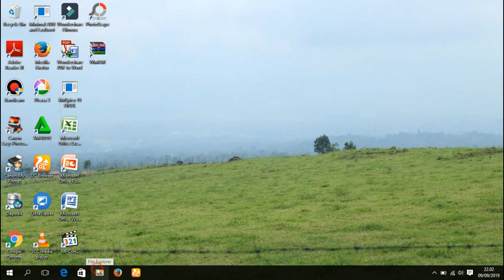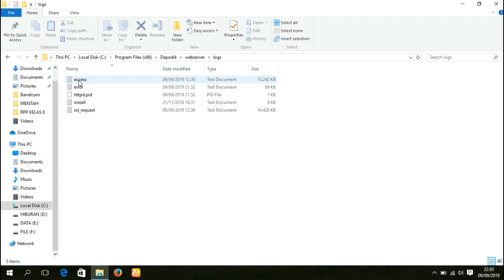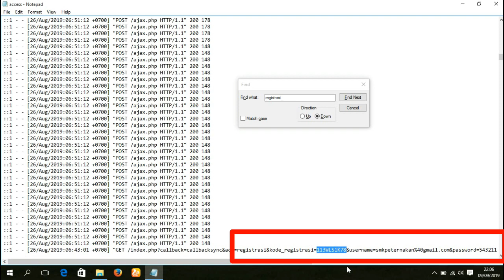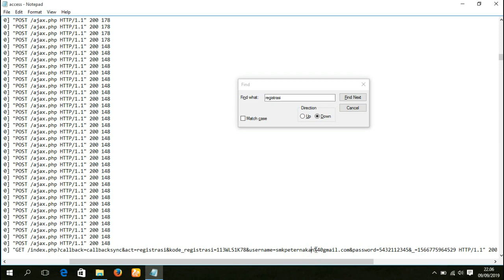CARA MENGETAHUI KODE REGISTRASI, USER EMAIL DAN PASWORD DAPODIK 2020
Video Kali  ini saya akan membahas tentang Cara mengetahui kode registrasi, user email dan pasword Dapodik 2020